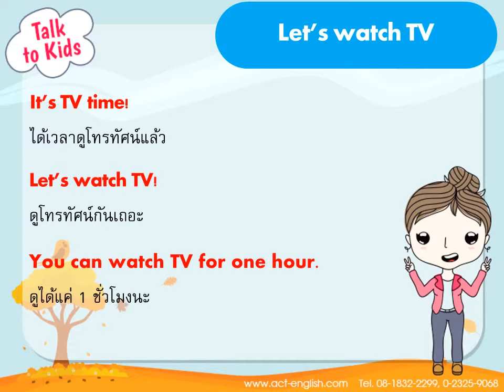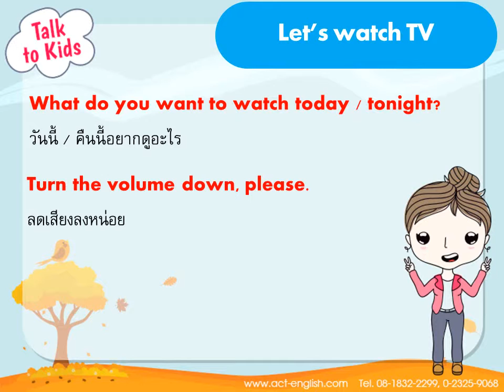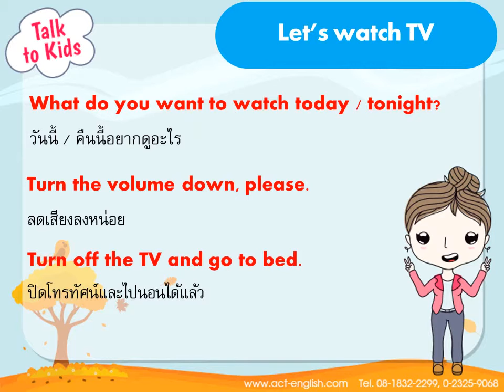Talk to Kids by ACTive English EP.29 "Let's watch TV"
Talk to Kids EP.29 Let’s watch TV : ดู TV กันเถอะ

ประโยคที่นำเสนอไปในวันนี้เป็นประโยคที่คุณพ่อคุณแม่สามารถนำไปใช้พูดกับลูกๆ เวลาที่ชวนเจ้าตัวเล็กมานั่งดูโทรทัศน์ด้วยกันนะคะ

*อย่าลืมกดรับชมแบบ HD เพื่อภาพและเสียงที่คมชัดด้วยนะคะ
�#�Talk2Kids� �#�ACTiveEnglish�
คุณพ่อคุณแม่ที่สนใจหนังสือและแบบฝึกหัด
คณิตฯ - อังกฤษ เพื่อพัฒนาลูกด้วยตนเอง
สนใจหนังสือภาษาอังกฤษ ACTive English
สนใจหนังสือภาษาอังกฤษ New Connection
สนใจหนังสือแบบฝึกหัดวิชาคณิตศาสตร์ FAN Math
สนใจหนังสือแบบฝึกหัดเสริมทักษะทางคณิตศาสตร์ Creative and Critical Thinking Skills
SE-ED Learning Center
เรียนกับซีเอ็ด เก่งพูดอังกฤษ เก่งคณิตอย่างเข้าใจ